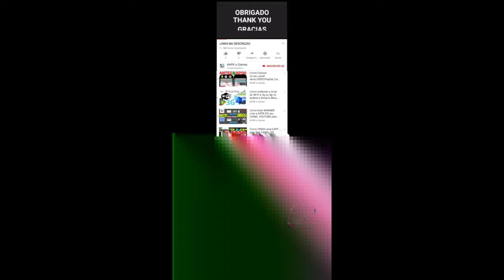My Talking Tom Friends Christmas update Special event Gameplay Android ios